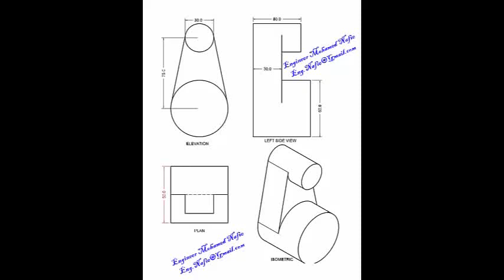Applied Arts Engineering Drawing 6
Drawn by : Mohamed Nafie
Civil Engineer
Cairo University